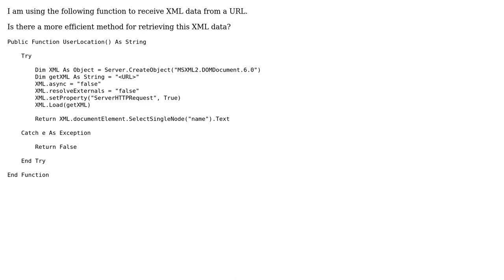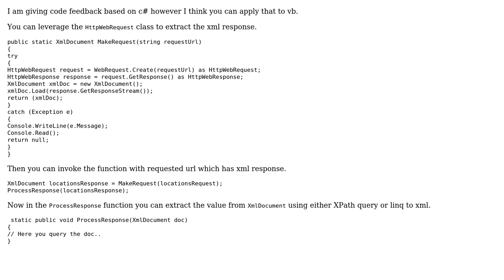Retrieving XML data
With thanks & praise to God, and with thanks to the many people who have made this project possible! | Content (except music & images) licensed under CC BY-SA | Music | Images & others | With thanks to user Jeff user Billal Begueradj , and the Stack Exchange Network Trademarks are property of their respective owners. You are responsible for your own actions.